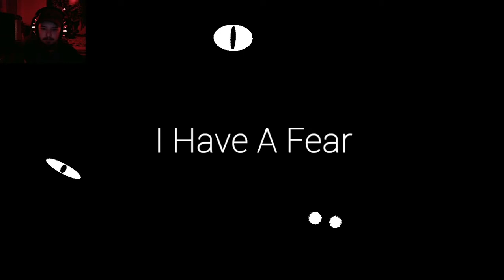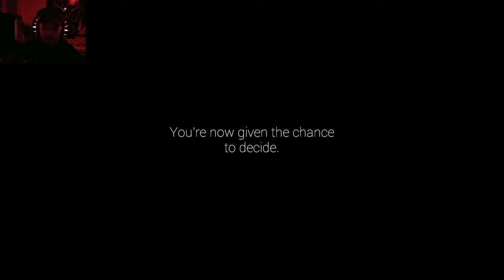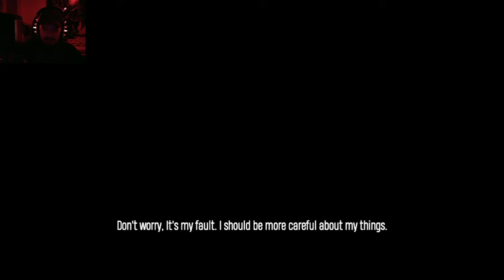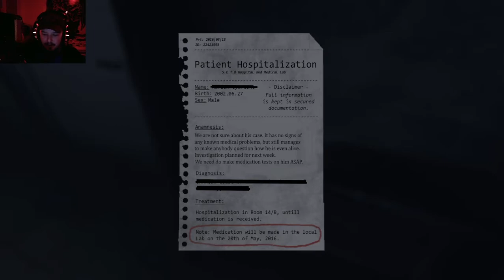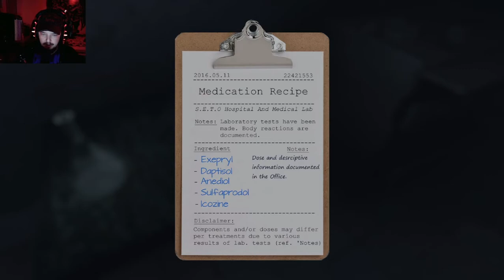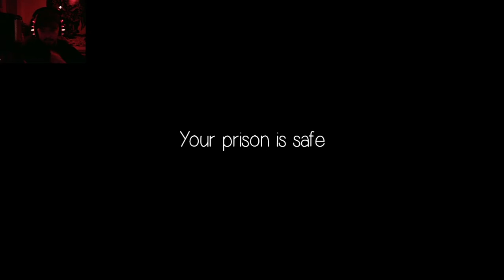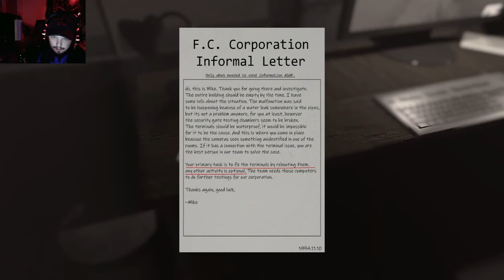Let's Play a Game: I Have a Fear - Part 1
Slasher: @midwesthorrornetwork